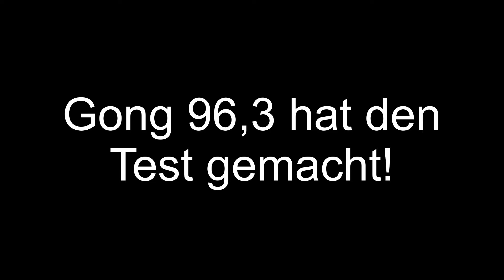Der große Gong 96,3 Taxitest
Wie ehrlich sind Münchens Taxifahrer? Wir haben mit verstecktem Mikrofon den Check gemacht: Wird man als Wiesn Besucher abgezockt?